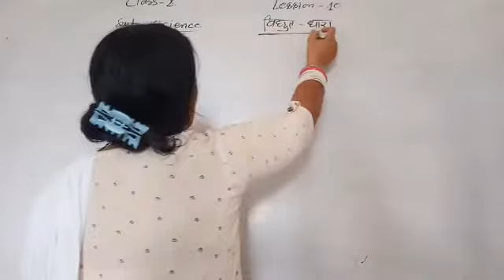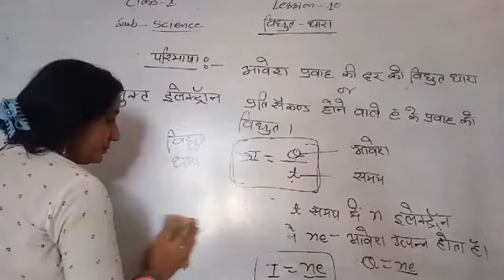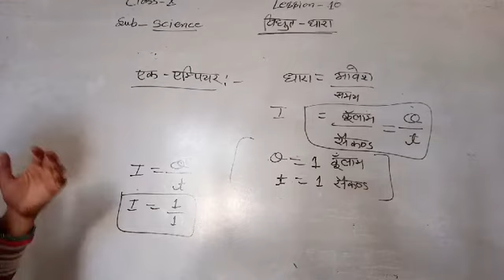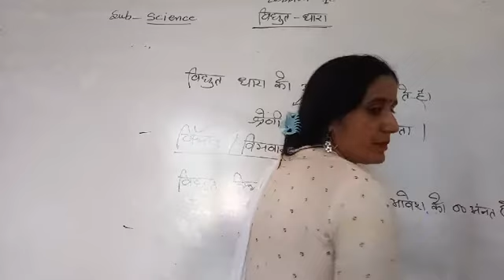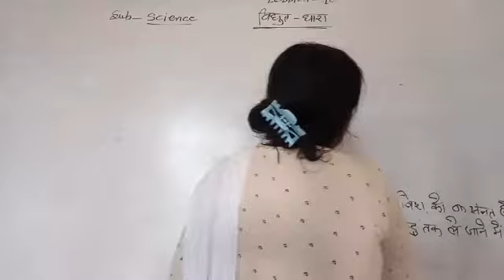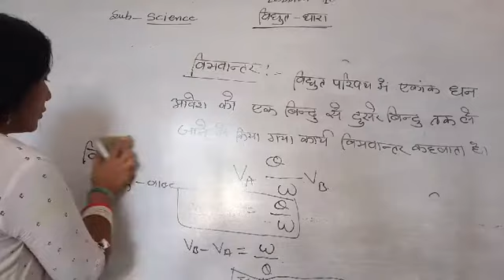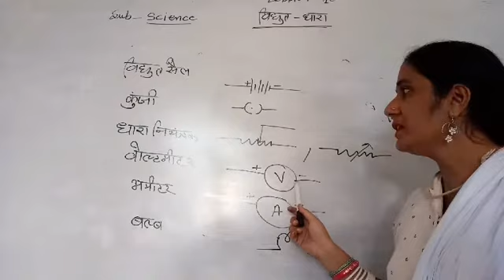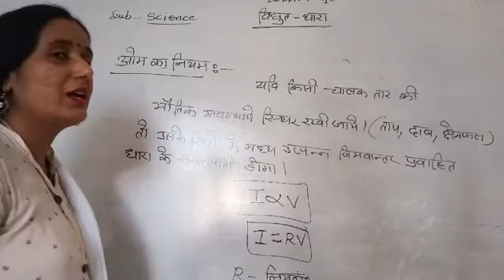class 10th sub science hindi medium students rbsc